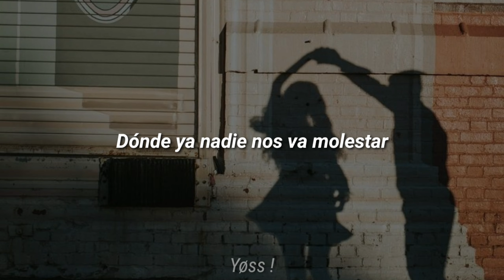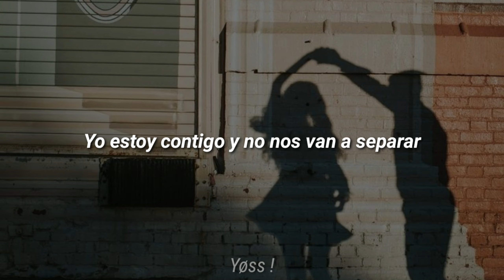L o r e n z o - Si no estás // Letra